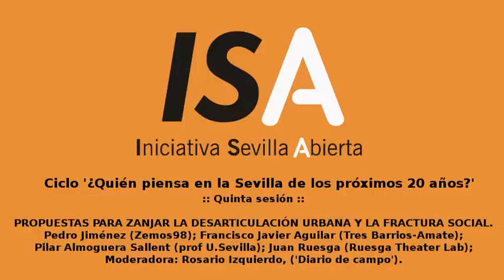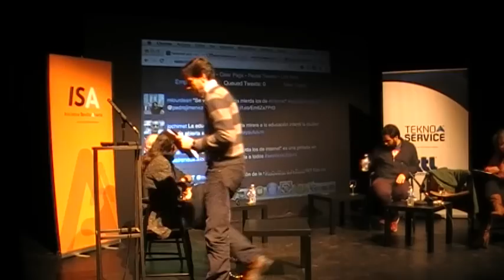Propuestas para zanjar la desarticulación urbana y la fractura social - sevillaysufuturo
Ponentes:

    Pedro Jiménez, socio fundador de Zemos98, coautor del proyecto 'Educación Expandida'

    Francisco Javier Aguilar, portavoz de la Plataforma Tres Barrios-Amate

    Pilar Almoguera Sallent, profesora de Geografía Humana en la Universidad de Sevilla

    Juan Ruesga, arquitecto, director del Ruesga Theater Lab, autor de numerosos estudios sobre la ciudad de Sevilla

Moderadora:

    Rosario Izquierdo, socióloga, autora del libro 'Diario de campo', sobre la vida en los barrios desfavorecidos de Sevilla

Iniciativa Sevilla Abierta quiere superar el excesivo cortoplacismo que detecta en las instituciones y estamentos a la hora de afrontar el rumbo que han de surcar Sevilla y la sociedad sevillana en el mundo de hoy y en el de mañana.

Consideramos que debe pensarse en las generaciones futuras, más que en las próximas elecciones, para ofrecer soluciones de futuro a la ciudad y sus habitantes.

Este ciclo de encuentros da la oportunidad a ciudadanos destacados, diferentes entre sí por su distinta procedencia trayectoria y experiencia, y cuyo nexo común es que son capaces de abrir camino a otros, para que aporten sus ideas y criterios con el fin de pensar juntos qué puede hacer la ciudadanía, qué deben hacer las instituciones, para que la Sevilla del futuro sea una sociedad avanzada, próspera y mejor cohesionada.